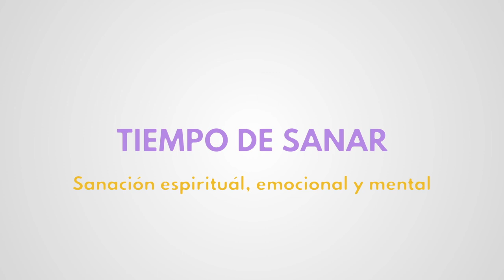Moni Angelitos 16/12/19 - Los mensajes de los ángeles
Soy Moni Angelitos, una persona que ve y habla con los ángeles desde que era una niña.